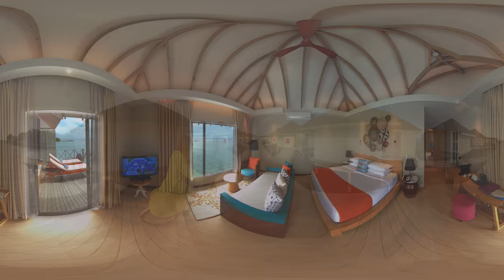Cinnamon Dhonveli Maldives VR Story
So much to see, so much to do!

An island of both activity and lavish relaxation, Cinnamon Dhonveli Maldives is a beautiful tropical island resort, offering exclusive access to the classic Pasta Point surf break. There is something for everyone in this exotic paradise - whether you bring the family along, or want to visit with a group of friends or even with your significant other. Stunning Over-water suites, couples’ spa treatments, sunset cruises, and private, dreamy dinners on the white sand beach are yours to be had when you stay with us.

Release your inner adrenaline junkie, as you whip across the water on a jet ski, glide over the waves water skiing or windsurfing, or embark on a catamaran ride. If you’d rather dip below the surface than skim over the top, sign up for a diving course at our dive centre, or simply drop in for some leisurely snorkelling.